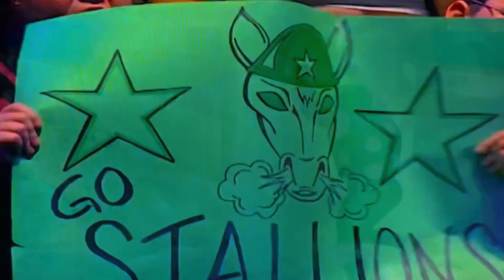THE HILARIOUSLY FUNNY 😂 EXTREME DODGEBALL LEAGUE MATCH #1